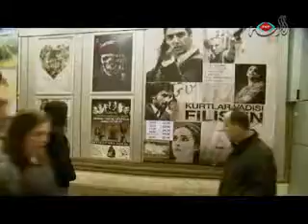برنامج الألوان السبعة - السينما التركية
والثقافة والفكر والفنون والتاريخ والجغرافيا والأدب